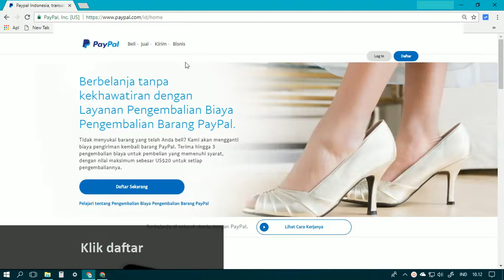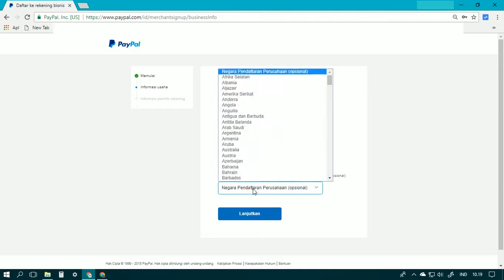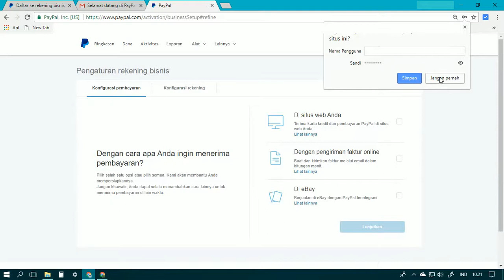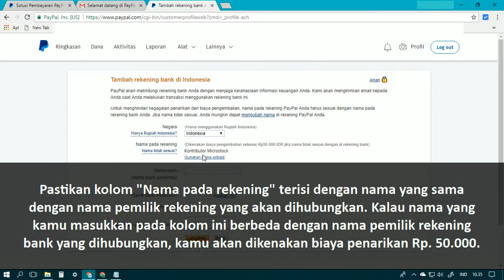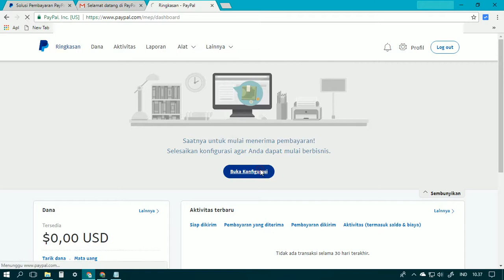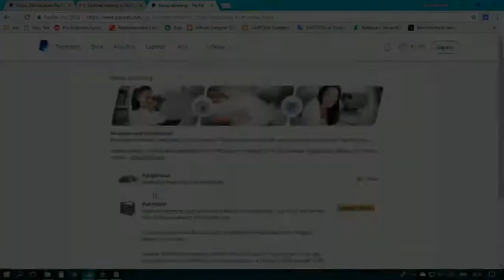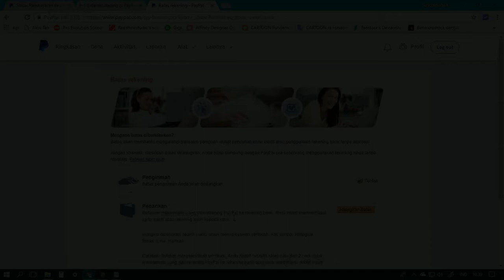Cara Membuat Paypal Mudah dan Cepat Tanpa Verifikasi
Setelah memahami betul tentang pola bisnis microstock yang telah di uraikan pada video sebelumnya yaitu dan kamu merasa benar-benar layak atau mampu untuk membuat konten-konten digital seperti foto, footage video, serta vector

Lalu kamu memutuskan untuk ikut terjun bergabung menjadi kontributor microstock. Tapi mungkin kamu sedikit bingung, gimana sih cara agen-agen microstock tersebut memberikan gaji kepada kontributornya? Apakah melalui bank transfer? dan apakah itu mungkin karena hampir semua agensi microstock ini berlokasi di luar negri. Atau melalui wesel pos? butuh waktu berapa lama gaji tersebut bisa sampai ditangan?

Dalam dunia online, transaksi-transaksi pembayaran sebuah jasa seperti ini, termasuk belanja online yang melibatkan kedua belah pihak antar negara memang tak terelakkan lagi, bahkan sudah banyak Freelancer yang bekerja mengerjakan projek pesanan dari luar negeri. Seiring perkembangan jaman melakukan transaksi keuangan seperti ini semakin dimudahkan, dimana transfer uang sekarang cukup mudah yaitu hanya melalui E-mail.
Iyalah Paypal yang bertindak sebagai perusahaan penyedia jasa transfer seperti ini.

Bisa dibilang paypal ini adalah Rekening bank online, kalau kamu sudah memiliki rekening paypal kamu bisa menyimpan uang yang masuk, mentransfer lagi uang tersebut untuk belanja online atau membayar jasa, dan juga mencairkan uang yang ada di rekening paypal kamu ke rekening bank lokal yang kamu miliki.
Dengan kemudahan yang diberikan oleh paypal yang bisa mentransfer uang melalui E-mail, juga beberapa fitur dan biaya yang ditetapkan oleh paypal cukup rendah. Maka sebagian besar agensi microstock menggunakan Paypal sebagai salah satu alat transaksi pembayaran gaji yang berupa US dollar untuk para kontributor-kontributornya.

Maka, pada video kali ini Surtan akan membahas tentang bagaimana cara membuat rekening online untuk menerima gaji dari agensi-agensi microstock juga menerima uang dari siapapun di seluruh dunia dengan menggunakan Paypal.